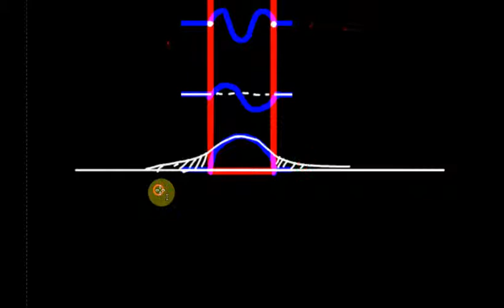Квантмех. Лекция 15. Часть 2